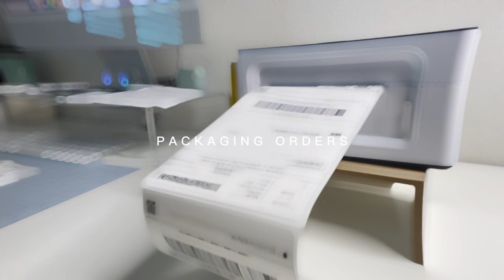Day in the life of an Etsy shop owner, make cash envelopes, pack orders with me, studio vlog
Welcome! In this video, I am showing you guys a day in my life as a small business owner. I sell cash envelopes on etsy, so here are a few behind the scenes clips. This was filmed and edited weeks ago. Enjoy :)

Trang